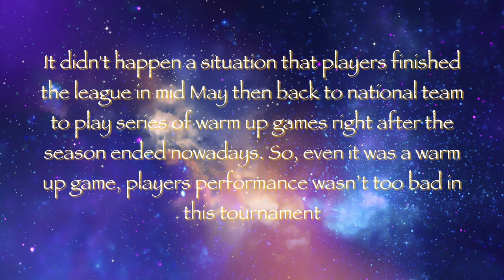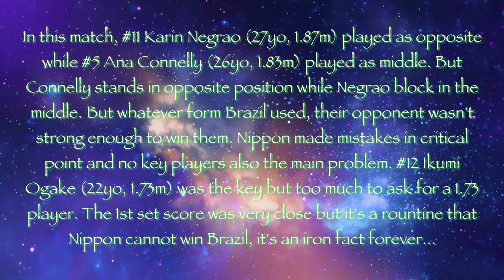【HD】1998 🇧🇷 Brazil vs Japan 🇯🇵 🏐 Women Volleyball 🏐 BCV Montreux Volley Masters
Montreux Volley Masters (Or BCV) was the first warm up tournament before World Grand Prix in 90s. It held around May to June before WGP. In 90s, most players mainly played in their country league locally or train in national team.
It didn't happen a situation that players finished the league in mid May then back to national team to play series of warm up games right after the season ended nowadays. So, even it was a warm up game, players performance wasn’t too bad in this tournament.
Post-Match Commentary :
In 1998, Brazil, China, Italy and Japan assigned in the same pool. First two rank teams will enter semi-final to play against other pool top 2 teams. This was preliminary round game. Japan already lost to Italy & China.
In this match, #11 Karin Negrao (27yo, 1.87m) played as opposite while #5 Ana Connelly (26yo, 1.83m) played as middle. But Connelly stands in opposite position while Negrao block in the middle. But whatever form Brazil used, their opponent wasn't strong enough to win them. Nippon made mistakes in critical point and no key players also the main problem. #12 Ikumi Ogake (22yo, 1.73m) was the key but too much to ask for a 1.73 player. The 1st set score was very close but it's a routine that Nippon cannot win Brazil, it's an iron fact forever...